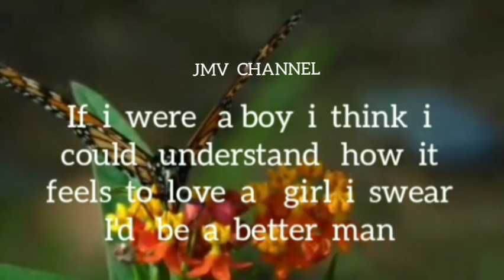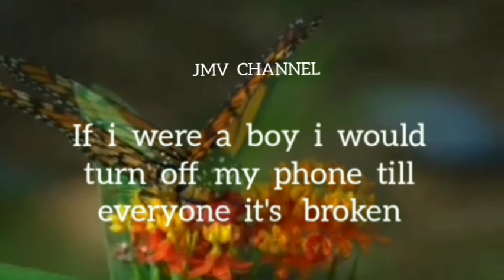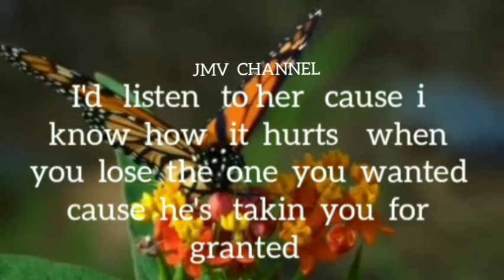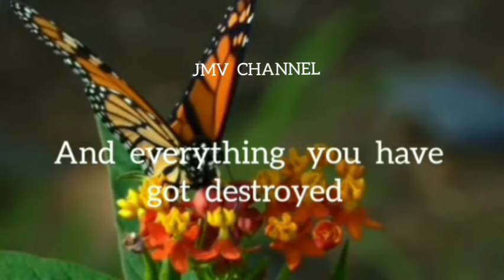IF I WERE A BOY - Beyonce||NOCOPYRIGHT- LYRICS